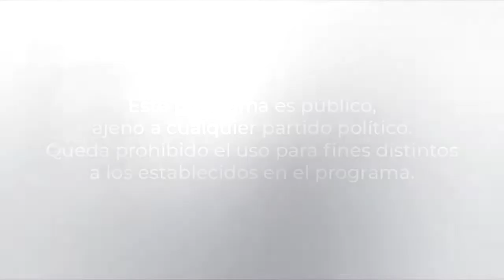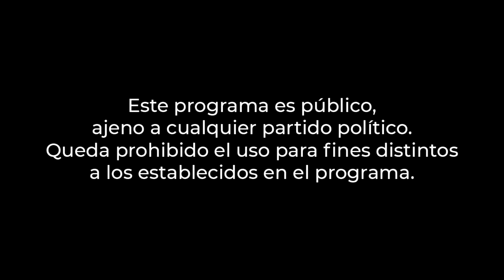LA DANZA EN LA NIÑEZ / GRUPO DE DANZA FOLCLÓRICA TLEYOTL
El Instituto Municipal de Arte y Cultura de Tijuana (IMAC) y la Coordinación de Animación y Cultura Popular presentan a los niños José Enrique Ochoa Velázquez y Ashley Victoria Escalante Guzmán del grupo de danza folclórica TLEYOTL.
En esta ocasión Ashley y José nos presentan un fragmento de los cuadros de Chiapas y Sinaloa en el marco del Día Internacional de la Danza.
Esperemos disfruten la presentación.